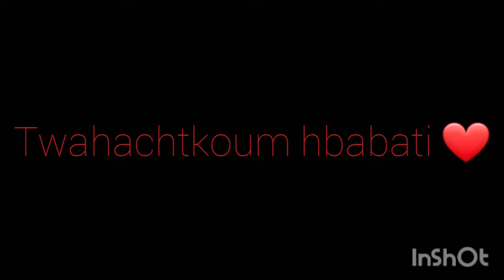Twahachtkoum, توحشتكم ❤❤❤ حريرة خفيفة و شوية بوراك